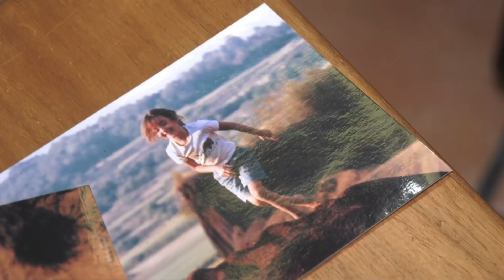Así es Laia Palau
La capitana de la Selección Absoluta Femenina nos descubre su lado más personal en este perfil con el que arrancamos la serie de "Las 12 de UnSueñoCompartido".